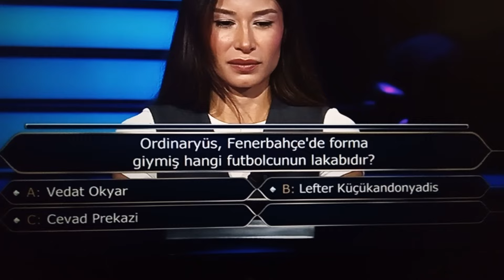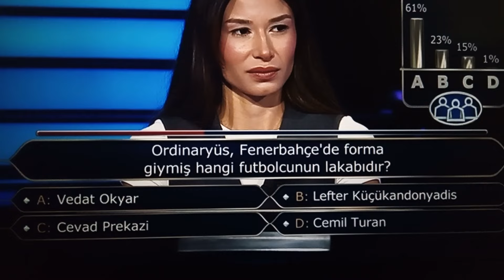Kim Milyoner Olmak İster yarışmacısının Fenerbahçeli oyuncu sorusuna doğru cevap verebildimi